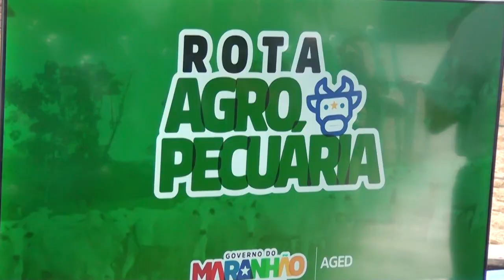REDE TV - Agência de Defesa Agropecuária do Maranhão organiza caravana contra a febre aftosa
1º Bloco do Conexão Rural da TV Liberdade – Rede TV – canal 4.1 de Imperatriz (MA), You Tube – Conexão Rural Brasil, parabólica via TV Milagro Brasil de São Paulo e redes sociais.

Veiculação em 16 e 17 de março de 2024